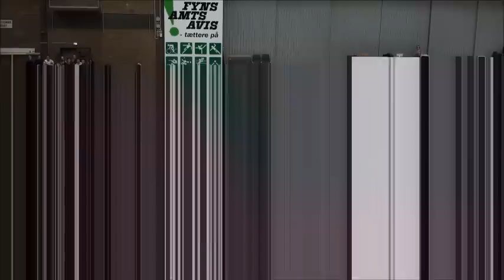Vejstrup 30. okt. 2010 del 3.wmv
Vejstrup Efterskoles elever og lillehold laver opvisning i Svendborg idrætshal 30. oktober 2010, del 2